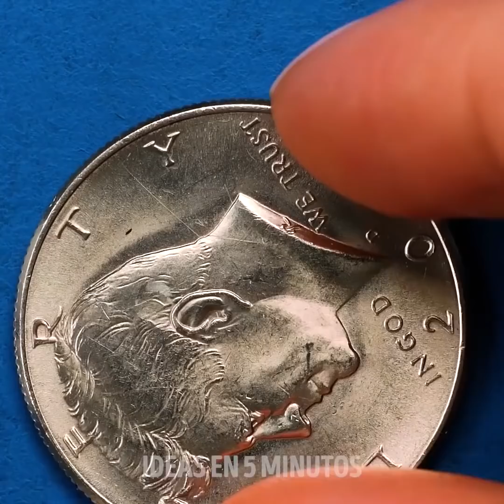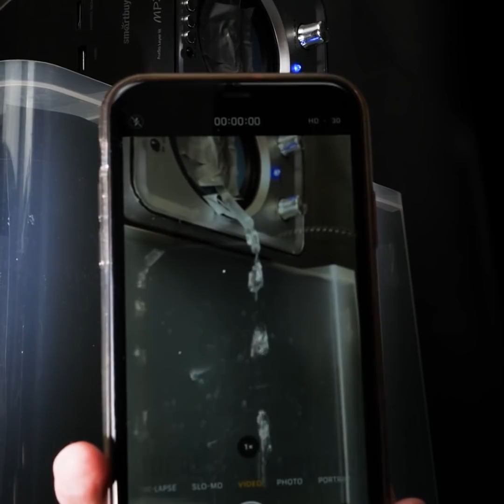EXPERIMENTOS INCREÍBLES CON AGUA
00:09 - Experimentos con un globo
01:12 - Experimentos caseros extraordinarios con agua
05:38 - Trucos científicos que puedes hacer en casa
10:10 - Experimentos extrañamente satisfactorios